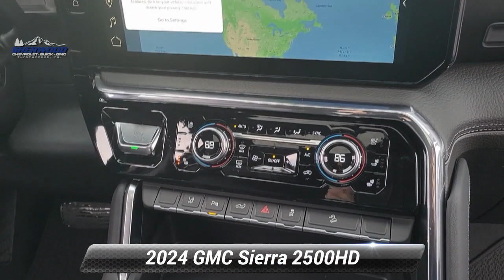New 2024 GMC Sierra 2500HD Denali, Tunkhannock, PA 19300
145 E Tioga Street
Tunkhannock, PA 18657